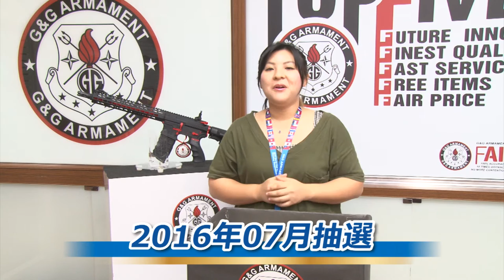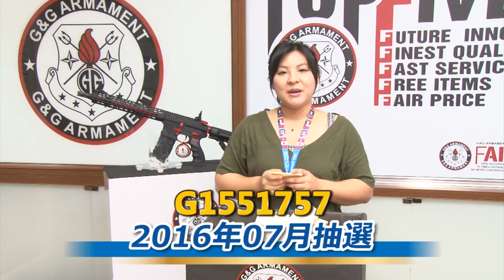G&G ガンタグ・マンスリー 日本限定特別企画！！2016年07月抽選！( Limited to Japan only)